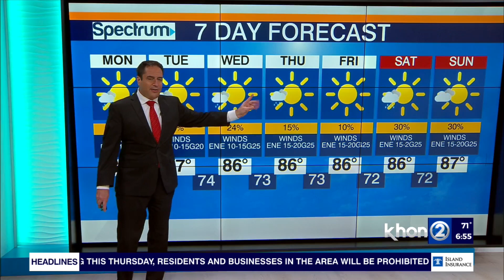High Surf Advisory issued for south-facing shores statewide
The National Weather Service issued a High Surf Advisory for the south-facing shores of all islands on Monday. The advisory goes into effect on June 27, from around 3:23 a.m. until 6 p.m. Meteorologist Chevy Chevalier has your full forecast on Wake Up 2Day.